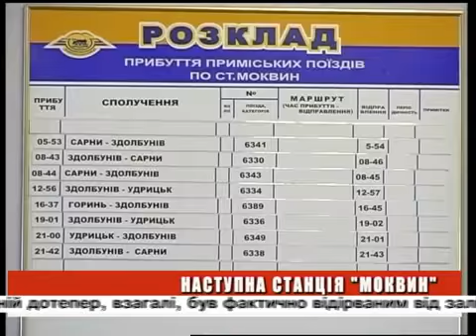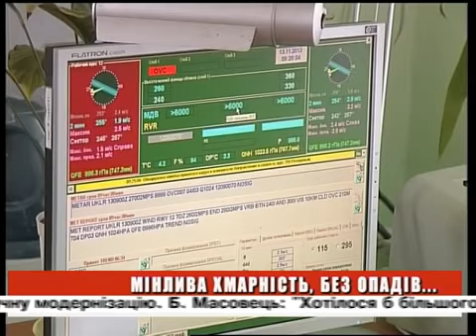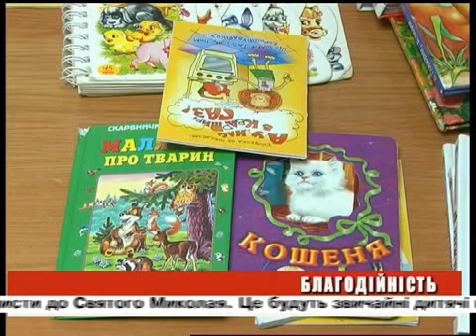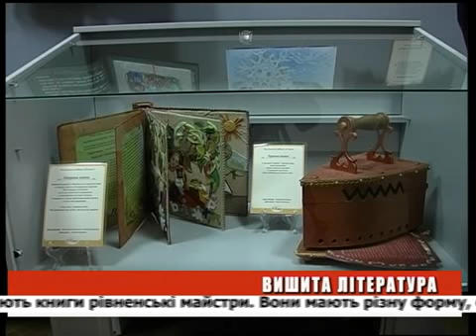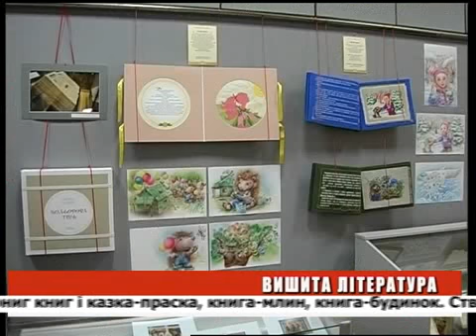День ефір 19 11 2013 на 19 00 + біжуча стрічка